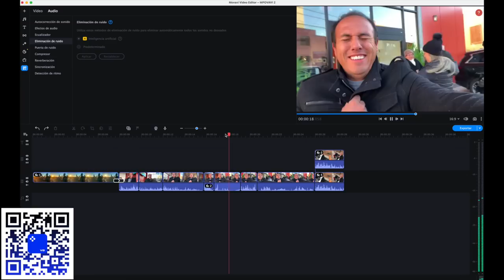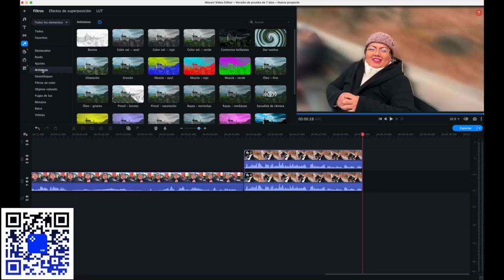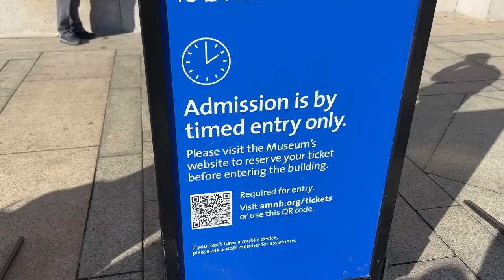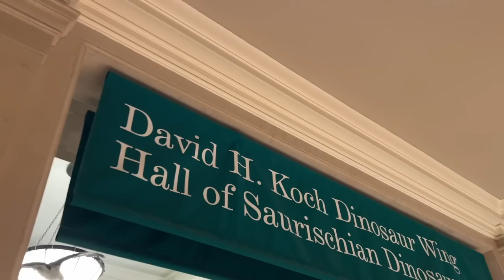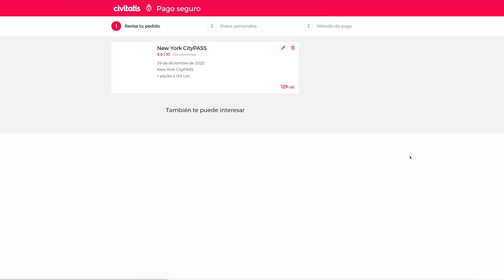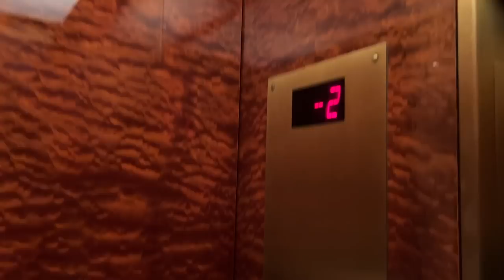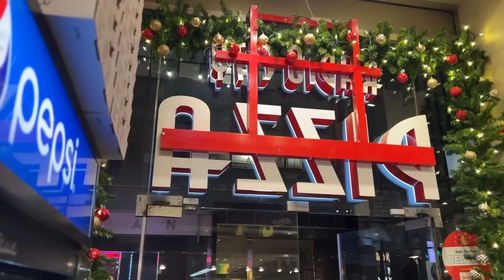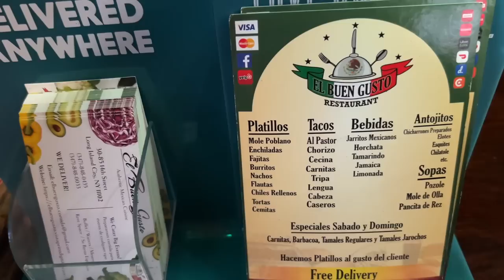😱 6 USD 1 pretzel nos CHAMAQUEARON en NYC 🗽 Nos CONGELAMOS ❄ Rockefeller 🍕 pizza WOW 2023 🇺🇸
🗽 Nos estafaron con un pretzel de $6 USD super caro y frio afuera de Central Park en Nueva York ❄.
✅ Visitamos el museo de historia natural donde se grabo la pelicula de la noche del museo, fuimos a la pista de hielo de la torre de Rockefeller y subimos al top of the rock, probamos una pizza super genial y por ultimo visitamos un restaurante Mexicano que en verdad si sabe a comida mexicana en New York.

🥳 Gracias por apoyarnos con nuestra tienda en línea con productos 100% MEXICANOS 🇲🇽:
👩👦 ChavoTienda Oficial: